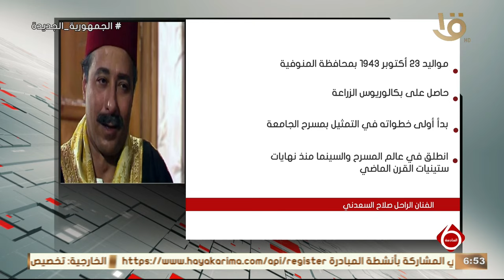نشرة السادسة| الشركة المتحدة للخدمات الإعلامية: تنعى ببالغ الحزن والأسى الفنان الكبير صلاح السعدني